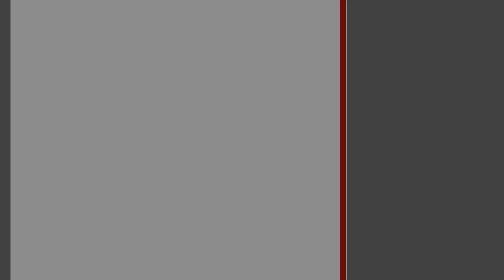3-комнатная квартира. Брест, ул. Вульковская | АЛЬТЕРНАТИВА. Недвижимость Бреста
Маерко Анастасия Геннадьевна | Приходите к нам в офис – СОВЕТСКАЯ, 51 | БРЕСТ

3-комнатная квартира, г. Брест, ул.